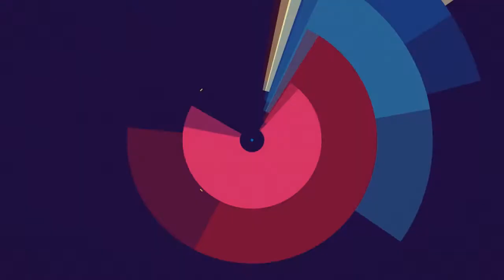Pocztówka z podróży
Blisko 300 tancerzy pojawiło się na scenie KDK. Artyści z zespołu Top Dance MDK Konin  Agnieszki i Katarzyny Łapaj z Młodzieżowego Domu Kultury  w Koninie podsumowali kolejny rok działalności.
Na jednej scenie wystąpili artyści z trzynastu grup i sześcioro znakomitych solistów. W dwie godziny odwiedziliśmy praktycznie wszystkie kontynenty i piękne miejsca naszej planety.